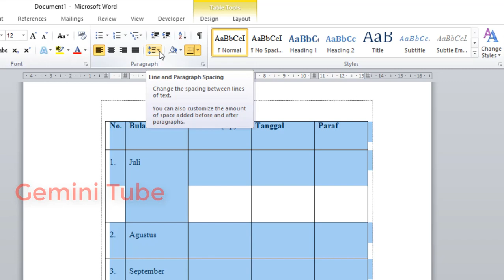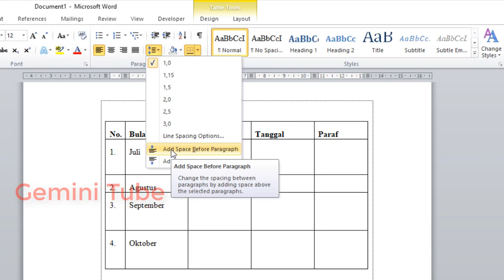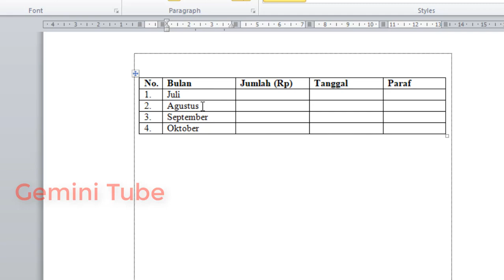Cara Mengatasi Baris Tabel di Word yang Terlalu Lebar dan Sulit Diperkecil || Tips dan Trik Word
Pernah mengalami masalah saat baris tabel di Microsoft Word terlalu lebar dan tidak bisa diperkecil? Jangan khawatir! Dalam video ini, kamu akan belajar cara mudah mengatasi masalah tersebut dan mengatur ukuran baris tabel sesuai keinginan.